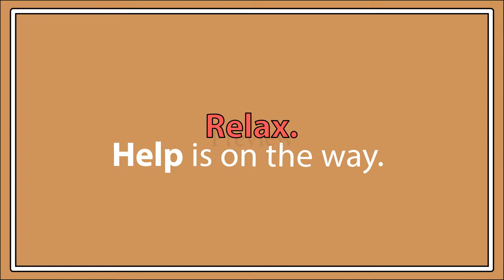All Pro Resources, Inc.